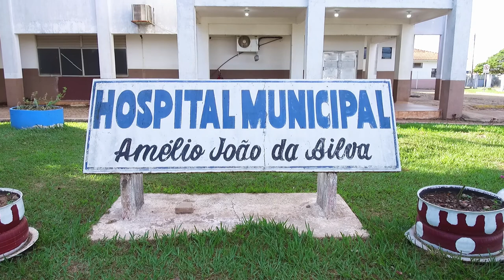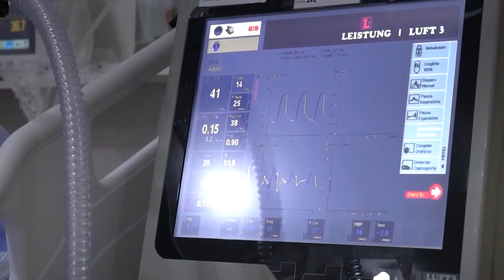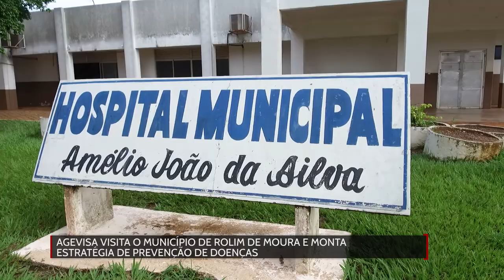Agevisa visita Rolim de Moura e monta estratégia de prevenção de doenças